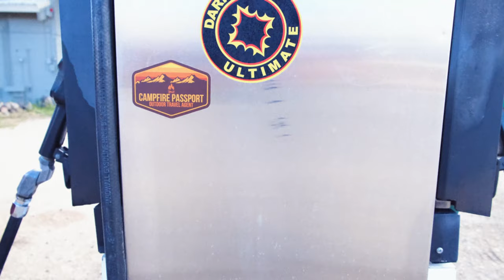Alvord Desert Trip 2022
The gang gears up and goes on an epic 1000 mile ride to the Alvord Desert and back. We almost ran out of gas in the middle of nowhere... twice, and finally made it running on fumes. We visited Crane Hot Springs and stayed at the absolutely awesome Alvord Desert Hot Springs in an old military bunker from the Korean War. Fabulous milkshakes at The Fields Station, great soaks, great ride (cold as shit riding back through Nevada), superb breakfast next to a hot stove at The Adel Store, Lego photo shoots, totally badass drone footage, great company, and so much more made this an unforgettable trip. Shout out to Scott for putting it together! Hope you enjoy this randomly recollected video of happenings along the way, cataloguing some of our adventures to the desolate high desert world of eastern Oregon.

Special Fx Contributors:

FREE overlay, scratches, hair, dust (no noise), OLD FILM VINTAGE LOOK
Work done by: Sergio Hernández